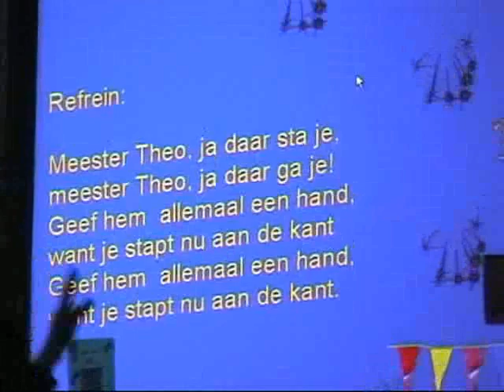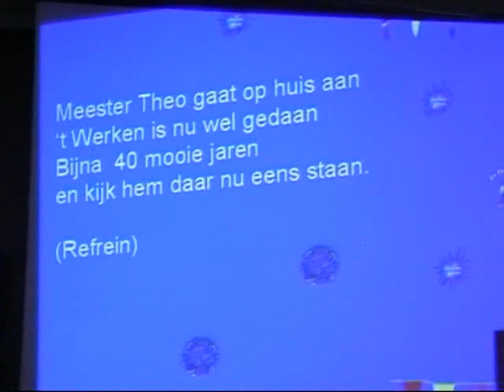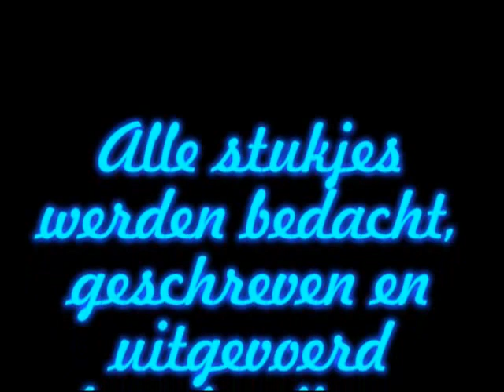Afscheid meester Theo.wmv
Meester Theo neemt afscheid van De Smidse